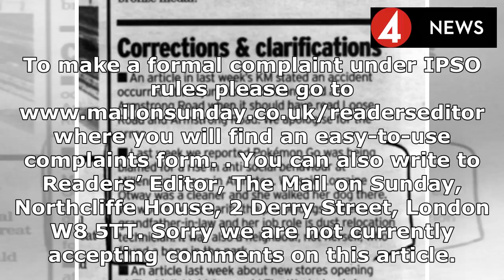Clarifications and Corrections | News Today 2018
Published: 20:52 EST, 6 January 2018 | Updated: 20:53 EST, 6 January 2018 At The Mail on Sunday we take great pride in the quality of our journalism. All our journalists are required to observe the Editors’ Code of Practice and The Mail on Sunday is a member of the Independent Press Standards Organisation (IPSO), the new regulatory body for the Press set up in response to the Leveson Inquiry. We aim to correct any errors as promptly as possible. A report on December 24 ‘Sealed with a kiss: friendly texts from victim to “sex pest” Green…’ said Kate Maltby texted to Damian Green MP: ‘Sorry not to see you at the Speccie party. [Green official] was smooching the room on your behalf x.’ In fact, the text said the official ‘was working the room smoothly on your behalf x’. The accompanying photograph was an uncropped version of the image originally published in a national newspaper. If you wish to report an inaccuracy, please email . To make a formal complaint under IPSO rules please go where you will find an easy-to-use complaints form. You can also write to Readers’ Editor, The Mail on Sunday, Northcliffe House, 2 Derry Street, London W8 5TT. Sorry we are not currently accepting comments on this article.